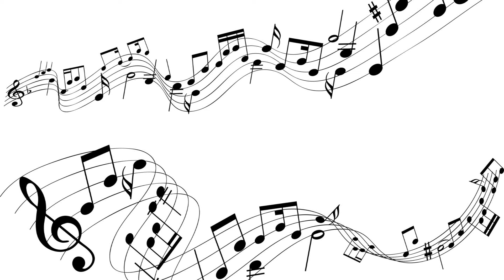ผู้โชคดี : แสตมป์ Cover by Smart Feat. Smart